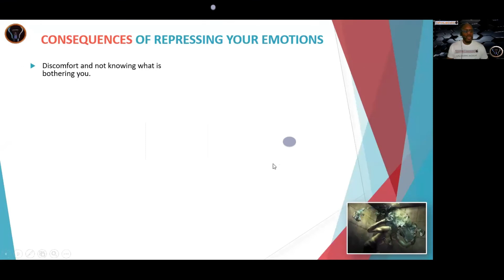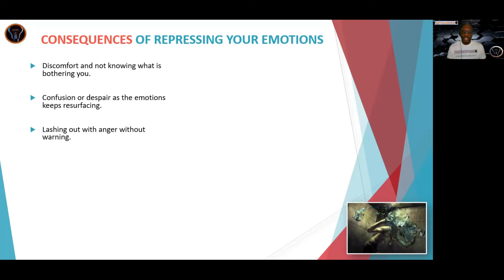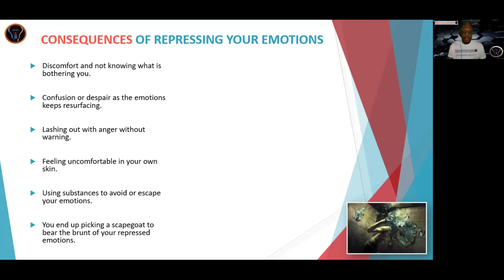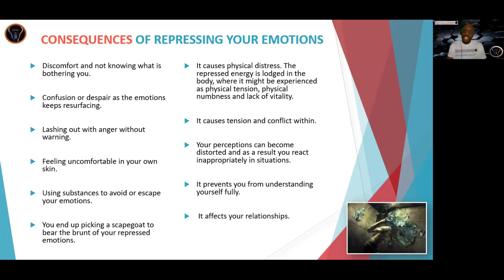Ezra Voice of Reason I Repressing Emotions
This video, 'Repressing Emotions' is a short presentation exploring the impact and consequences of emotional avoidance. This information is aimed at helping individuals to understand the long term effects of repressing their emotions.

If you would like resources on self-awareness and empowerment, then click on the

To find out more about the work that Edifying Answers does or book our services, please

Greatness is within you!